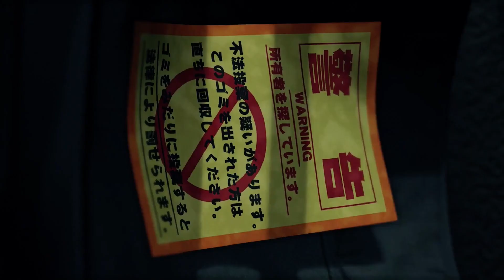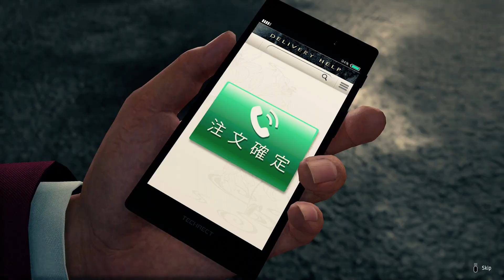Lets play Yakuza Like A Dragon Part 56